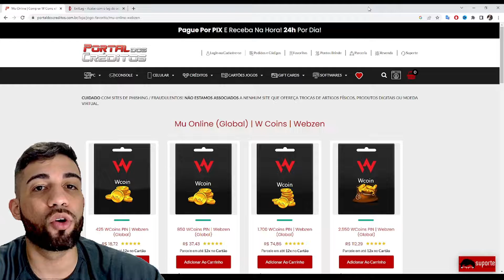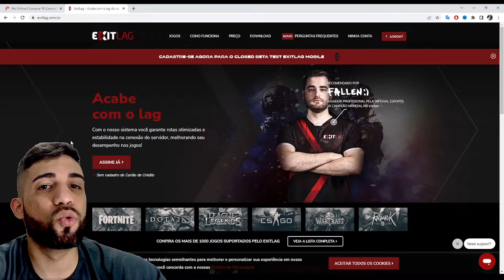#036 [Mu Global] CONSEGUI DROPAR A SKILL MAIS DIFICIL DO JOGO! FINALMENTE!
#035 [Mu Global] A minha compra mais cara de NIDAVELLIR e O Scroll mais Difícil de todos!

Não leia a baixo - tags irrelevantes para filtragem do Youtube

MuOnline
MuOnline 2022
Mu Global
Mu Korea
Mu Online Clássico
Server Alfheim
Server Hellheim
Server Arcadia
Server Fresei
Build Mu
Mu build chars
Char Build mu
Dark Wizard
Dark Night
Elf
Magic Gladiator
Dark Lord
Summoner
Rage Fighter
Grow Lancer
Rune Mage
White Mage
Set ancient
set ruud
wings mu online
mu season
guia mu online
tutorial mu
eventos mu online
Lemuria
Speed Server Mu Online
Speed Server Webzen
Mu Season 17.2
Mu Season 18
Server Nidavellir